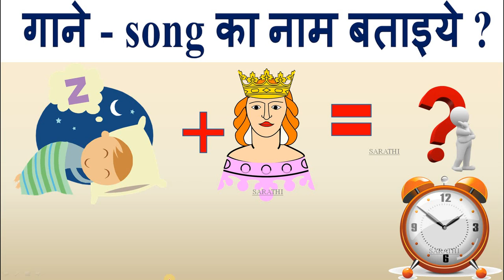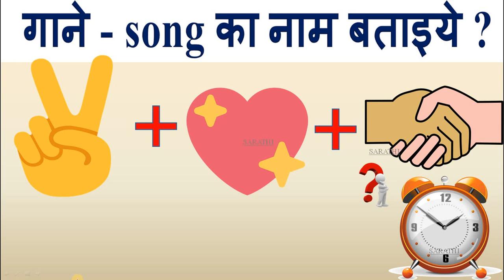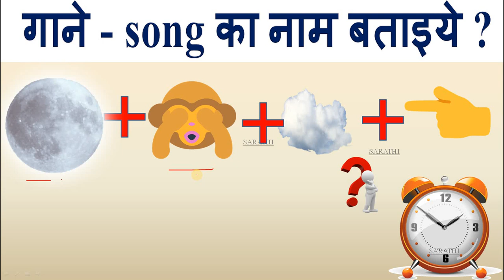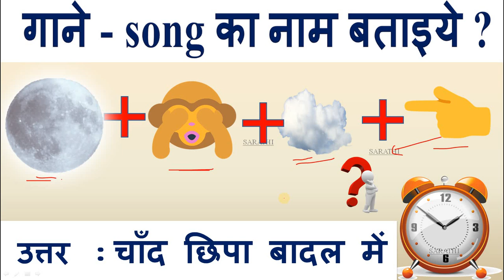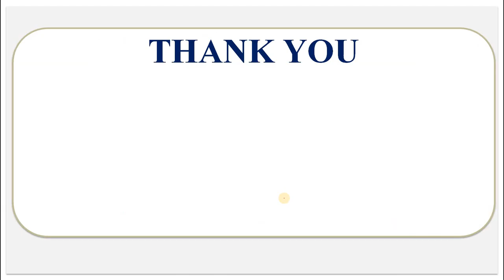हिन्दी मे फनी पहेलिया PAHELIYA PUZZLE LOGICPAHELI FUNNYPAHELI UCHITJANKARI पहेलियाँ part 7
गाने - song  का नाम बताइये | दिमागी पहेलियाँ | ईमोजी पहेलियाँ | अगर आप पहेली का उत्तर जानते हो तो कॉमेंट बॉक्स मे कॉमेंट कीजिए | 99.99%fail